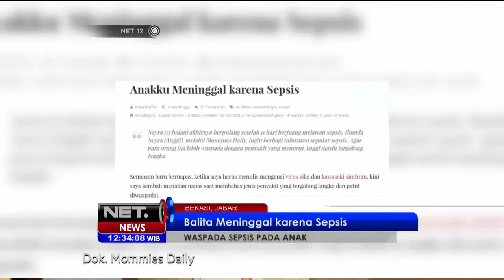Waspada Sepsis Pada Anak! - NET12